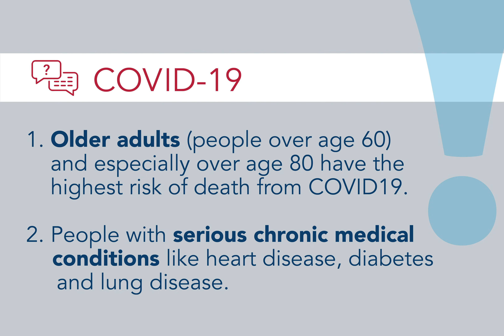Dr. Terry Adirim COVID-19 Q&A 1